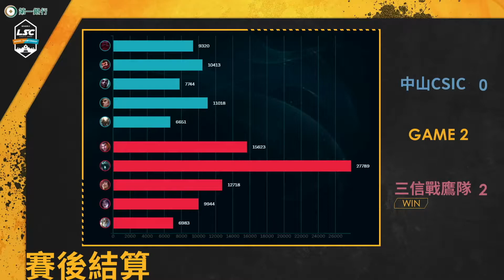LSC 第四屆校園聯賽 晉級賽精華 Hightlights | W5D1 | 三信戰鷹隊 vs 中山CSIC Game2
【第一銀行 LSC 第四屆校園聯賽晉級賽】

△賽事介紹

聯賽亦由台灣精品及賽事指定處理器AMD贊助支持。本次賽事總計44支高中職組及大專院
校組隊伍將再度踏上電競舞台，爭奪前往下一階段賽程挑戰去年季後賽8支種子名校的有
限名額。

△賽制說明
本屆同樣分為高中職組與大專院校組，各自拆為兩階段賽程－第一階段為分組單循
環積分賽、第二階段為分組單淘汰賽，比賽均為BO3；高中職組共有25隊分三組，
各組榜首直接晉級，第二、三名交叉進行單淘汰賽；大專院校共19隊分兩組，同樣
各組榜首晉級，第二至五名交叉進行單淘汰賽。總計將有各6支高中職組及大專院校
隊伍能前往下一階段賽事。

△隊伍介紹

LSC第四屆晉級賽點將錄－高中職A組★
LSC第四屆晉級賽點將錄－高中職B組★
LSC第四屆晉級賽點將錄－高中職C組★
LSC第四屆晉級賽點將錄－大專院校A組★
LSC第四屆晉級賽點將錄－大專院校B組★

△官網臉書(每日固定更新昨日賽果暨精華以及今日對戰組合)

△官方網站(每周固定更新周報及隊伍排名)